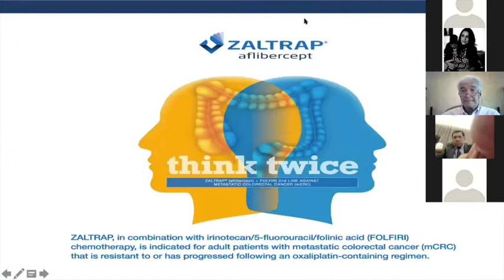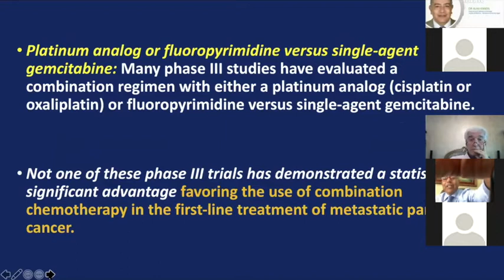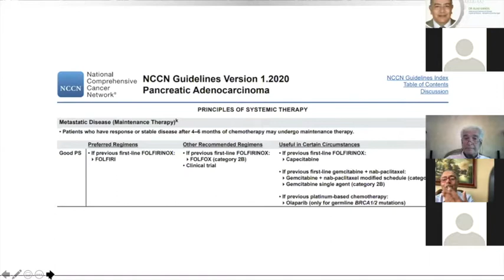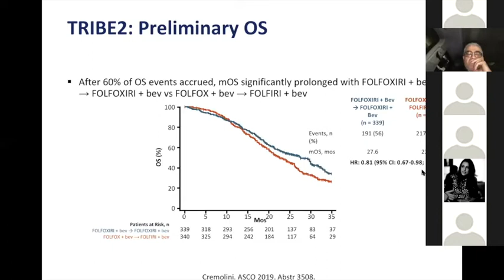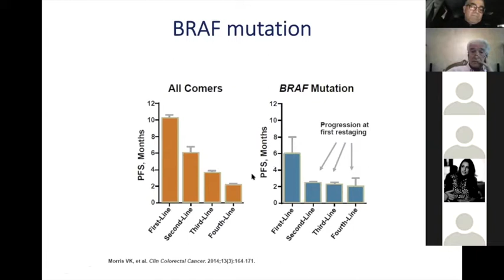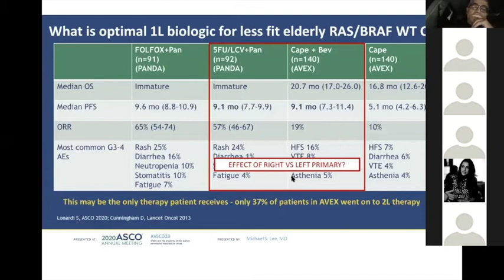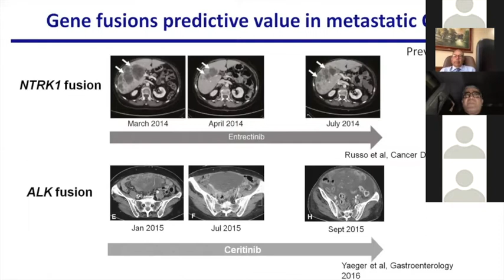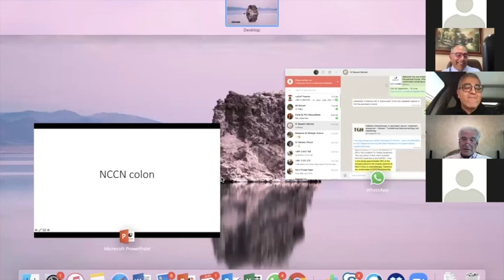abc Oncology Course 2020 - Gastrointestinal Cancers Module - Session I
The Cancer Research Group represented by its President Dr. Fadi Farhat, and in collaboration with Arab Medical Association Against Cancer (AMAAC) represented by its President Dr. Sami Khatib, are hosting the
“2020 abc Oncology Educational Course”. Virtually this year, this course represents a unique opportunity for healthcare professionals to discuss cancer optimal care with key oncology experts of the region.

This session titled "Therapeutic
Advances in
The Treatment
of GI Cancers" was held on 19 June 2020. It was moderated by Dr. Sami Khatib and tackled three topics: "Frontline Treatment in Metastatic Pancreatic Carcinoma: How to Choose?
" presented by Dr Alaa Kandil,
Professor and Chairman of Oncology, Faculty of Medicine, Alexandria University, Egypt; "Updates in the Treatment of First-Line mCRC" presented by
Dr Ali Shamseddine,
Professor of Clinical Medicine, Director of GastroIntestinal Genitourinary Cancer Program, Hematology Oncology Division and Naef K. Basile Cancer Institute (NKBCI) American University of Beirut Medical Center (AUBMC), Lebanon

; "Which Therapy after Relapse of the First-Line Treatment in mCRC
" presented by
Dr Fady Farhat,
President CRG and Head of the Hemato-Oncology Department, Hammoud Hospital University Medical Center, Lebanon
. A panel discussion was animated by Dr Nesrine Chraiet,
Professor Associate of Medical Oncology, Institut Salah-Azaïz de Cancerologie, Tunis
; Dr Rafid Aboud
, Hemato-Oncologist, Basra Oncology Center, Iraq; Dr Lalla Kawtar El Hassani,
Oncologist, National Institute of Oncology Hassan Oncology Center in Rabat, Morocco;
Dr Ahmad Younes,
Hematology and Medical Oncology, Central Military Hospital, Lebanon

following each of the sessions.